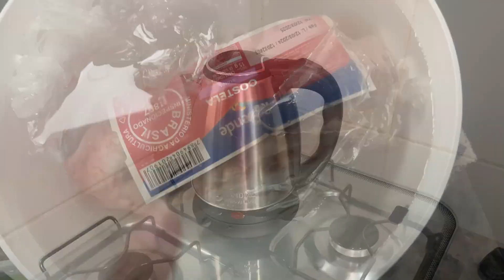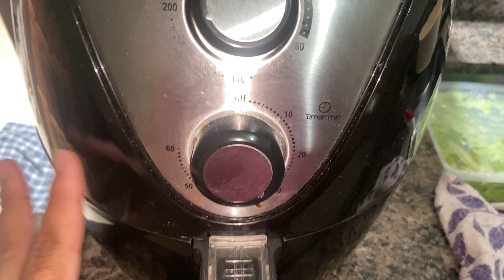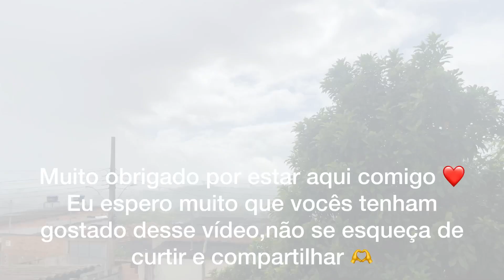Fiz chá de amendoim 😋 | Ganhei uma chaleira nova |Almoço de sábado ❤️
Trago aqui mais um vídeo pra vocês feito com muito carinho! Eu espero muito que vocês gostem!!!
Não se esqueça de curtir,comentar e compartilhar!
Um beijo e até o próximo!